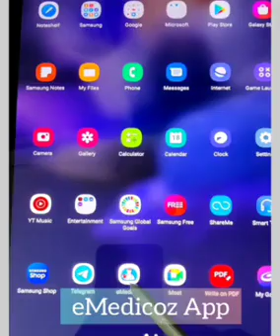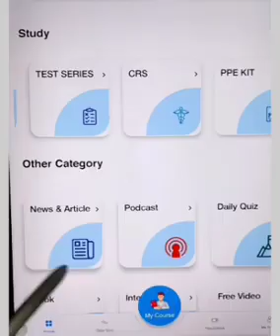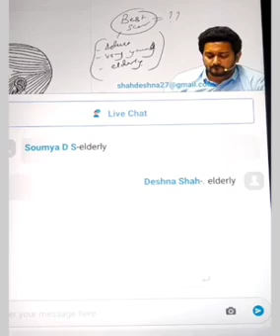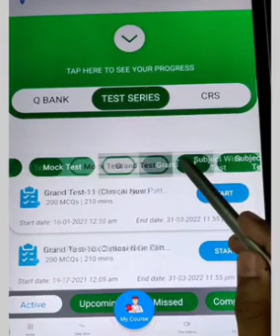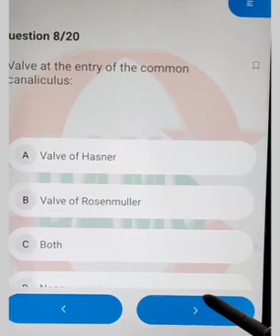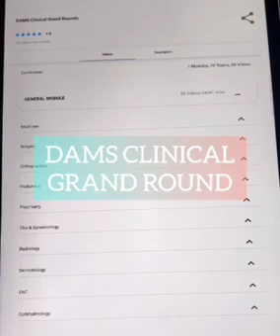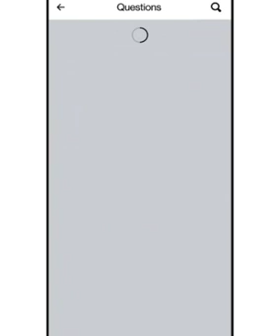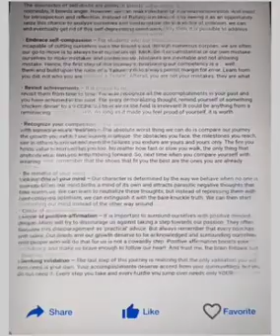DAMS eMedicoz: The key to NEXT Exam preparation| DAMSDelhi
DAMS (Delhi Academy of Medical Sciences) and eMedicoz app are a popular platforms known for their comprehensive teaching materials and courses designed to aid in the preparation for medical exams, including the NExT (National Exit Test). Here are some key aspects that may contribute to their reputation as effective resources for NExT exam preparation:

Extensive Study Material: DAMS - eMedicoz likely provide comprehensive study materials covering the entire syllabus of the NExT exam. These materials may include detailed notes, subject-wise summaries, and relevant textbooks to ensure thorough coverage of the required topics.

Online Learning Platform: eMedicoz is an online platform that offers a range of educational resources, including recorded lectures, study materials, and practice questions. This accessibility allows students to learn at their own pace and review the materials as needed.

Experienced Faculty: DAMS - eMedicoz likely have a team of experienced faculty members who are subject specialists and experienced clinicians. Their expertise and teaching methodologies can help students understand complex concepts, clarify doubts, and provide guidance throughout the preparation process.

Mock Tests and Assessments: Mock tests and practice questions are essential for exam preparation. These platforms may provide a series of mock tests that simulate the NExT exam environment, allowing students to assess their knowledge, identify areas of weakness, and become familiar with the exam format and time management strategies.

NExT-specific Focus: DAMS - eMedicoz likely tailor their teaching methodologies and study materials specifically to align with the NExT exam pattern and syllabus. This focus ensures that students are well-prepared for the specific requirements and expectations of the exam.

Clinical Case Discussions: Since the NExT exam emphasizes clinical reasoning and application of knowledge, DAMS and eMedicoz may provide case discussions or interactive sessions where students can analyze and discuss clinical cases. These sessions help develop clinical acumen, enhance problem-solving skills, and reinforce the integration of theoretical knowledge with practical applications.

It's important to note that the success of exam preparation depends on various factors, including individual study habits, dedication, and consistent practice. While DAMS and eMedicoz can provide valuable resources and guidance, it is also essential for students to actively engage with the materials, participate in interactive sessions, and utilize the available resources effectively.

To get detailed information about the offerings and specific features of DAMS and eMedicoz for NExT exam preparation, it is recommended to visit their official websites or contact their customer support for accurate and up-to-date information.